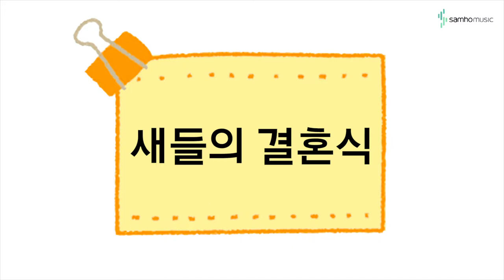캔디팡팡 바이엘2권 P58 '새들의 결혼식' (조희순교수 joy쌤)